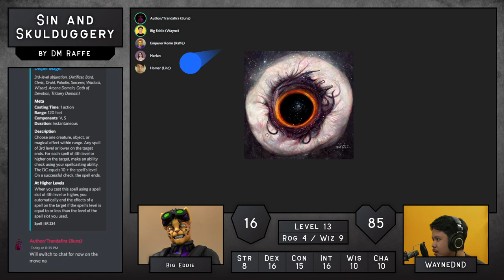Ch. 6 - Epiphany (Sin & Skulduggery by GM Raffe)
= Players =
DM Raffe
Businessman Man (Carlo)
Homer (Linc)
Big Eddie (WayneDnD)
Sorcha (Kaye)
Teej (TJ)
Trandafira (Buns)
Vendetta (Mica)

Guest Appearance by Harlan (Sian)